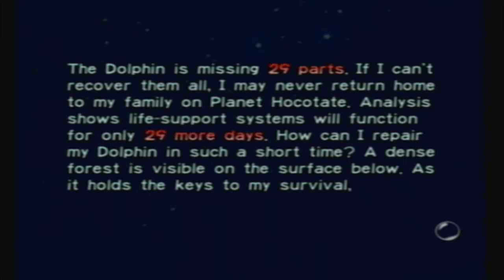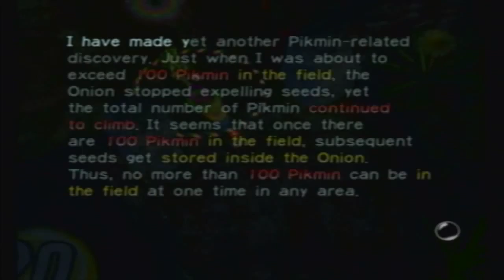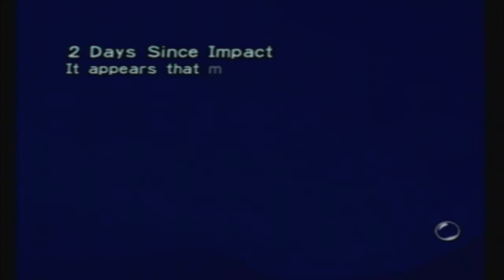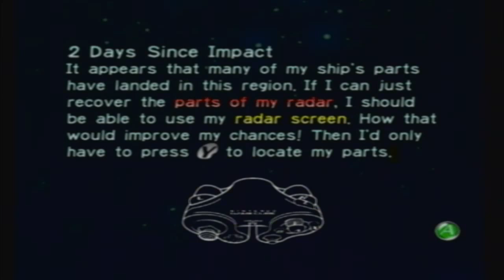HappyPlays Pikmin- Episode 1- I Guess Hitch Hiking is Out of the Question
Happy Gaming Inc presents HappyPlays Pikmin

A new series of one of my favorite games!